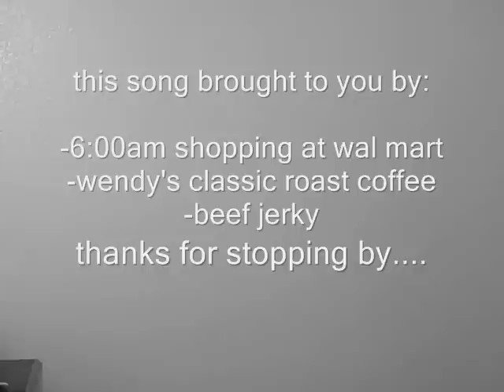the lutheran coffee primer -original tune for the coffee song ukulele contest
hi.

more a meditation on caffeine neediness and how the lutheran community trumps
most cool coffee drinker's consumption levels and they don't even know it.

this is all a joke of course...well, there may be a 'skin of truth' to this.

.cm and cj. i hope you enjoy :)

hugs,

todd